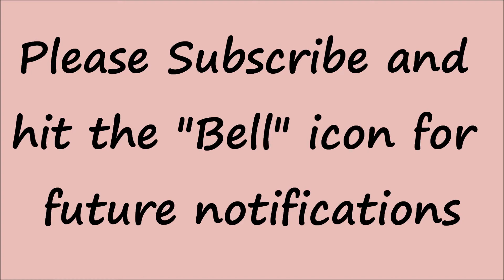How to Make Lumba Rakhi at Home, Easy DIY Lumba Rakhi Idea, Double-sided Lumba Rakhi Making at Home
Learn how to make a simple yet beautiful lumba rakhi at home for your Bhabhi this year.